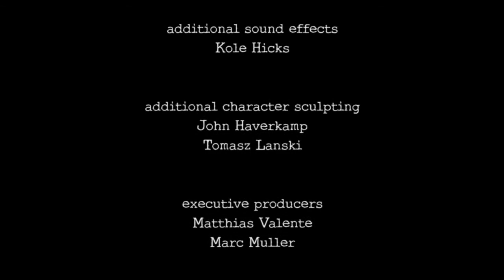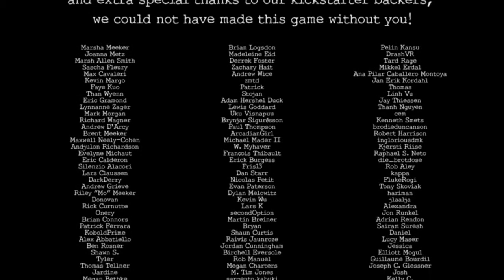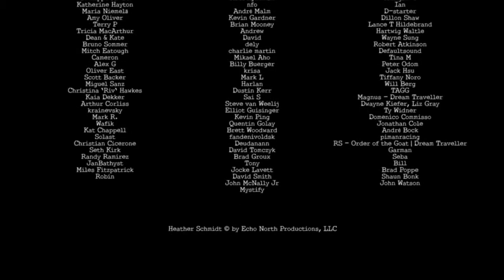Homesick - Прохождение [Часть 3] - ФИНАЛ